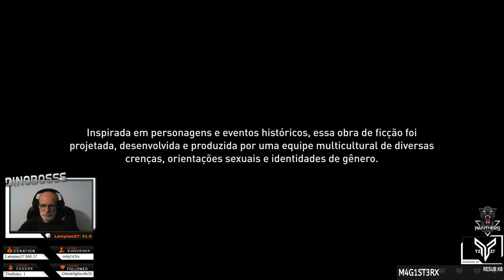Far Cry® 5